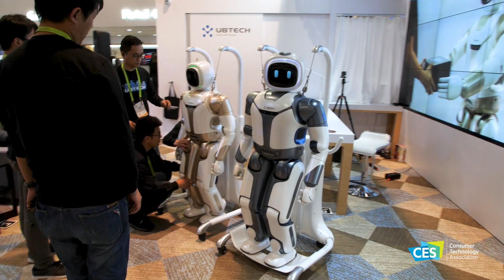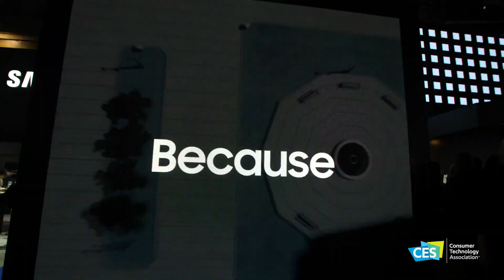CES 2019 Trends: 5G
5G will revolutionize the way we connect and reinvent the business world. The U.S., Europe and Asia will launch 5G commercially in 2019. Exhibitors at CES 2019 showed how 5G is driving innovation across emerging technologies.